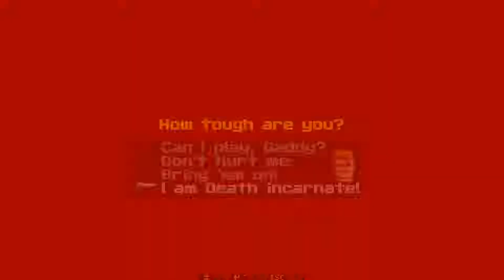Wolfenstein 3D E1F1 | Let's Play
Wolfenstein 3D - Deutsches Let's Play